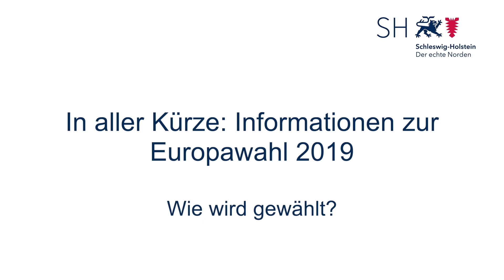Informationen zur Europawahl 2019, Teil 2: Wie wird gewählt?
Informationen zur Europawahl in Schleswig-Holstein am 26. Mai 2019 in Gebärdensprache. Teil 2: Wie wird gewählt? Stimmzettel, Urnenwahl, Briefwahl, Weitere Wahlen und Abstimmungen, Auszählung.